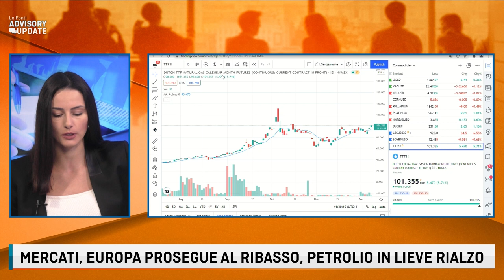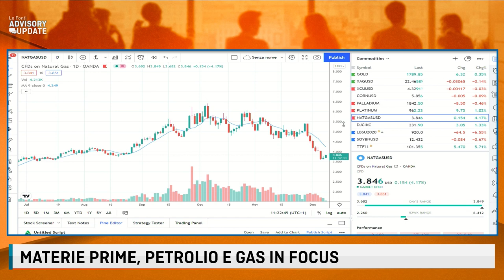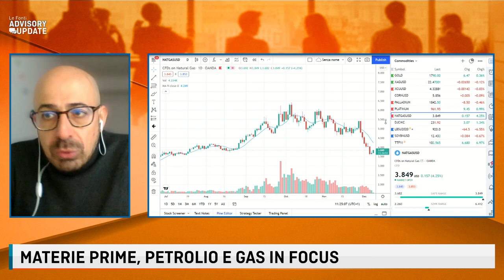PETROLIO E GAS NATURALE IN RIALZO. SCONTRO BIDEN-PUTIN, CHI PAGHERÀ IL CONTO?